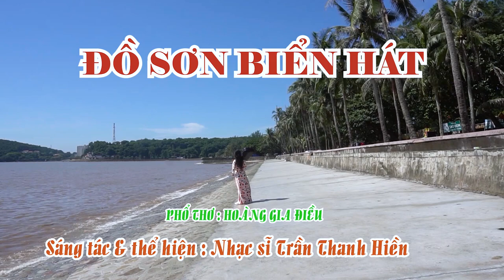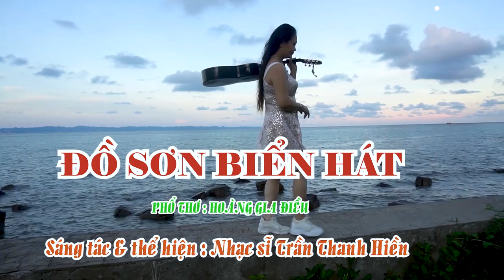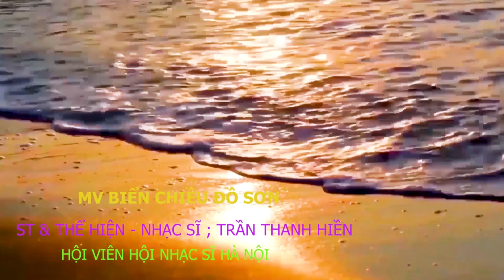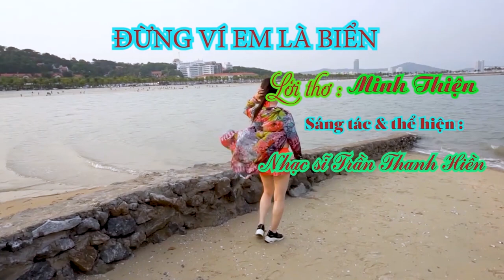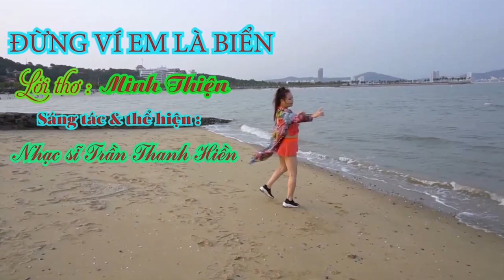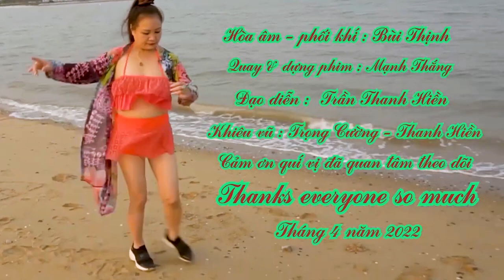LIÊN KHÚC ĐỒ SƠN BIỂN HÁT _ NS TRẦN THANH HIỀN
@NhacsiTranThanhHien  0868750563 (ZALO) Chuyên sáng tác ca khúc & phổ nhạc thơ theo yêu cầu và quay phim dựng hình cùng êkip.
Liên khúc Đồ Sơn Biển hát : gồm những ca khúc về biển sáng tác và trình bày : NS Trần Thanh Hiền @NhacsiTranThanhHien
Bản quyền thuộc về @NhacsiTranThanhHien